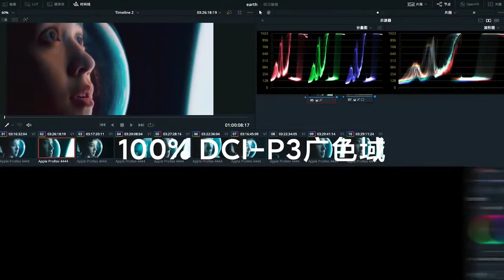Xiaomi Mi Notebook Pro X 15 Official Video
2560 магазинов с кэшбэком получи
200 рублей за регистрацию!
Новые товары!